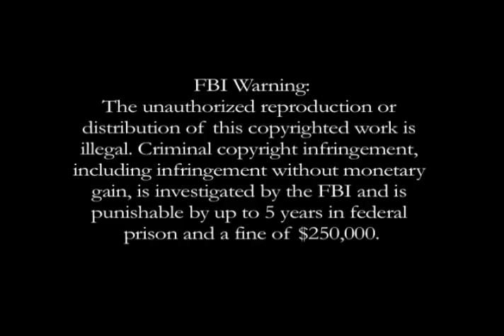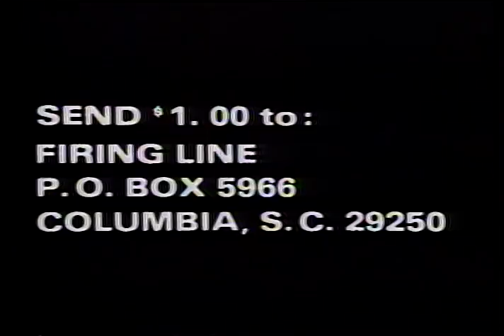Firing Line with William F. Buckley Jr.: Would Anarchy Work?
Guests: Roger MacBride, Ned Potter, Nicholas Ulanov, Jonathan Kaufman